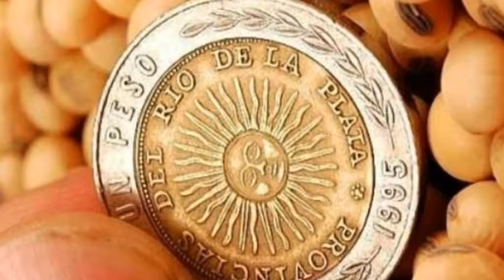Sen. Rubén Pirola - Legislador por el Dpto. Las Colonias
El Gobierno Nacional suspende el Fondo Sojero